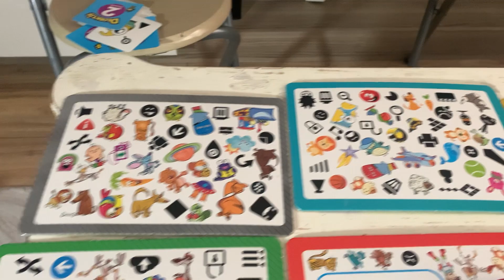Dedektif Oyunu (YOUTUBE'DA İLK VİDEOM)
Redka Dedektif
Redka Dedektif Akıl Mantık Zeka ve Strateji OyunuRedka Firması tarafından geliştirilen Redka Dedektif Akıl Mantık Zeka ve Strateji Oyunu, 3 yaş ve üzeri çocukların ve yetişkinlerin oynayarak keyifli ve verimli vakit geçirebileceği bir zeka oyunudur. Oyun 64 kart, 9 parçadan oluşan oyun tablası ve zilden oluşur.Dedektif Zeka ve Strateji OyunuDedektif Akıl Mantık Zeka ve Strateji Oyunu, farklı yaş gruplarının seviyelerine göre ayarlanabilen oyun kartları ile 3 yaştan sonraki her yaş grubunun oynayabileceği geniş bir yaş kitlesine hitap eder. Oyun, grup hakinde oynanabildiği gibi bireysel de oynanabilir. Oyunun genel hedefi
dikkat, konsantrasyon, odaklanma yetisini kuvvetlendirmek ve görsel algı ile hafıza tekniklerini geliştirmektir. Milli Eğitim müfredatıyla uyumlu bir şekilde okullarda da oynatılabilen oyun, çocukların beyinsel gelişimi ve görsel algı yetisinin kuvvetlenmesi için oldukça yararlıdır. Oyun kartlarının zorluk derecesine göre belirlenebilen oyun seviyesi ile yetişkinlerde Dedektif Oyununu keyifle oynayabilirler.Nasıl oynanır?* Redka Dedektif Akıl Mantık Zeka ve Strateji oyunu, üzerinde birbirinden farklı şekillerin yer aldığı oyun tablasının üzerinde oynanır. Oyun tablası 9 ayrı parçadan meydana gelir. Oyun tablasında yer alan şekiller oyun kartlarında da bulunur.* Oyun ters çevrilerek üst üste dizilmiş 64 adet oyun kartından en üsttekini ön yüzüne çevirerek başlar. Oyunun zorluk derecesine göre kartta 1-2 ya da 3 şekil yer alabilmektedir.* Karttaki şekil ya da şekilleri oyun tablasında ilk bulan oyuncu, oyun tablasının ortasına yerleştirilen zile basarak oyunu durdurur.* Kartındaki şekilleri bulan oyuncu kartı muhafaza eder.* Kartta bulunan şekil sayısına göre puan toplanır.* Oyun kartlar bitene kadar devam eder.* Oyun sonunda, topladığı kartlara göre en yüksek puanı alan kişi oyunu kazanır.Kutu İçeriği* 9 Adet 16x22,5 Oyun Tablası* 64 Adet Oyun Kartı* 1 Adet Masa Zili* Oyun Anlatım KartıYerli ve KaliteliRedka, birbirinden farklı ve yaratıcı zeka oyunları ile grup oyunları pazarında yer edinmiş yerli üretim yapan bir Türk firmasıdır. Milli eğitim müfredatına uyumlu oyun içerikleri ile çocukların zihinsel gelişimini desteklemeyi hedefler. Yetişkinler için de birbirinden farklı onlarca oyun seçeneği bulunmaktadır.